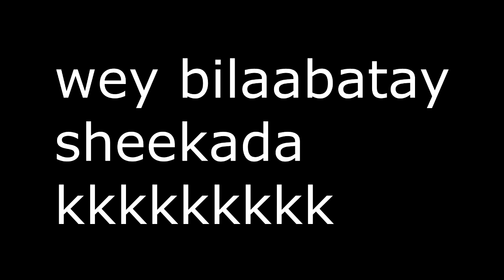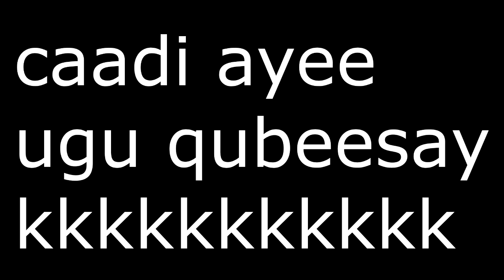PRANK NAXDIN LEH QAASIM WUU SUUXAY😱